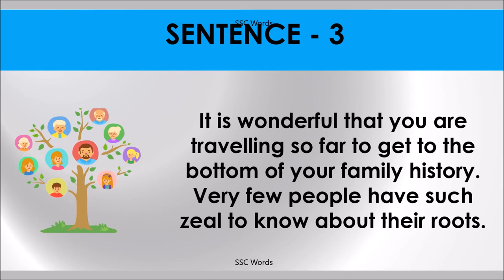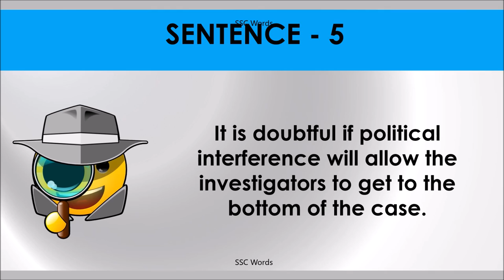GET TO THE BOTTOM Idiom 1486 # Meaning and five sentences # SSC Words